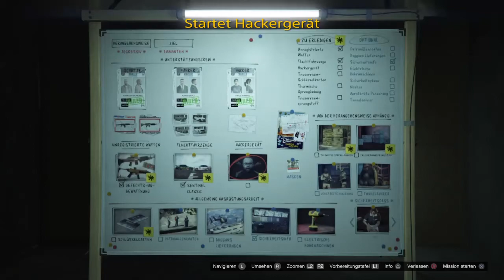Wie Ihr den FIB Ausweis auf jedes Outfit bekommt! GTA Online.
FIB Ausweis auf jedes Outfit bekommen in GTA Online und abspeichern!

Willkommen auf dem Kanal.
Lasst auf jeden Fall einen Kommentar da ob es euch gefallen hat oder nicht.
Wenn es euch gefallen hat. na ihr kennt das ja. Like. Abo. Glocke.
Wäre echt nice. denn da kommt noch so einiges.

Enjoy&Have Fun